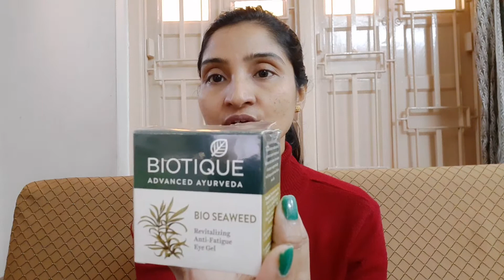Biotique Bio Seaweed Eye Gel review | Mons Mate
Hello friends,
If you are working infornt of computer daily bases then must try this product.
It is also reduce wrinkle, puffiness of your eyes. Smell of this product is too good.
Please comment on my video, which type of video do you like to see tell me.